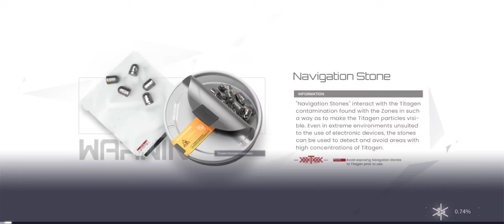EPISODE 18: BOSS FIGHT AGAINST JOSEPH THE BISON!!! - Snowbreak Containment Zone Gameplay